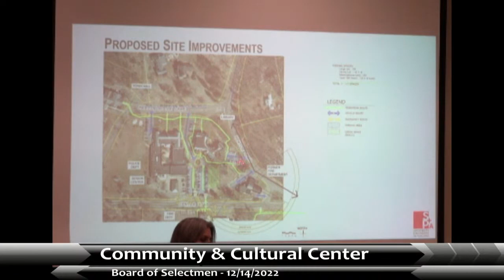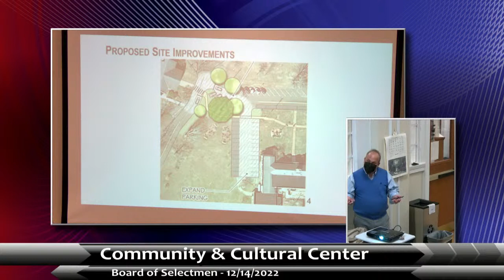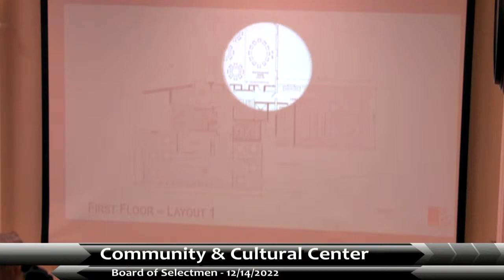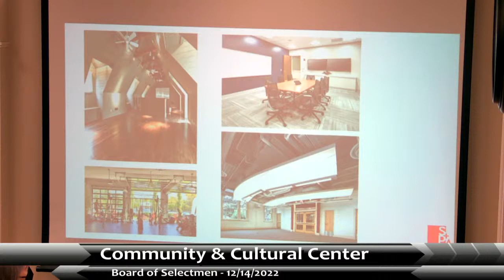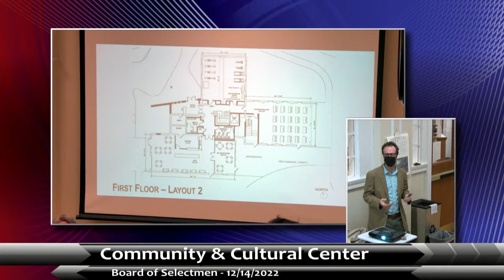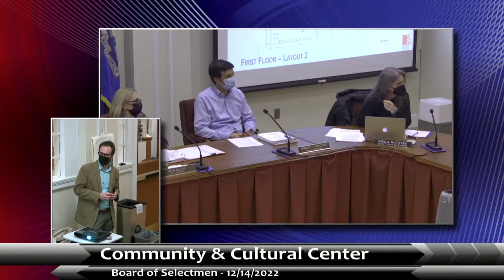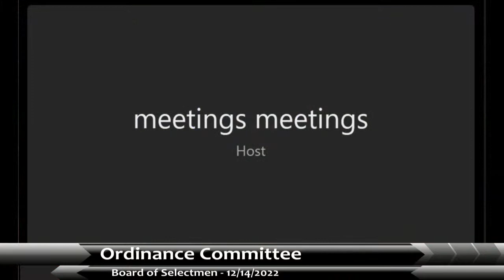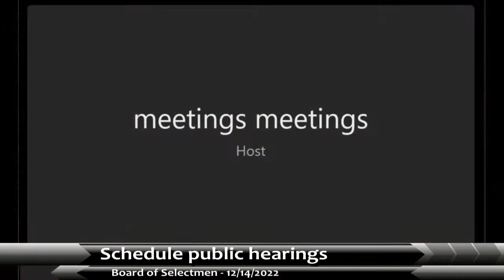Selectmen - 12/14/22, part one